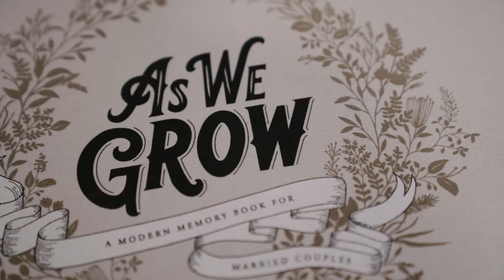Marsha & Derrick | Wedding Trailer | Author Made Photo & Video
Finding each other later on in life, Marsha and Derrick have spent the past few years getting to know each other better. This year Derrick took the next step and asked Marsha to be his wife and got married... all in a span of a few months!

This wedding ceremony was a small and intimate affair, surrounded by immediate family and close friends. The love felt in the room however, was evident, as seen when Derrick saw his bride to be for the first time in her wedding dress! Derrick said he wasn't expecting to shed a tear, but he shed quite a few at that moment.

We hope that you enjoy this trailer of their wedding day. Congrats to you Marsha and Derrick!